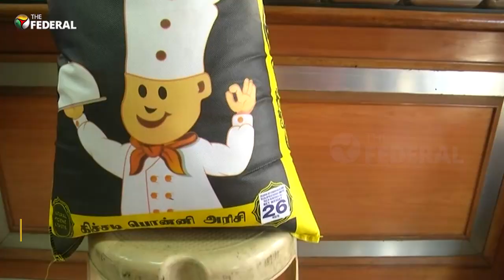Bypassing GST on rice with 26 kg | The Federal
The new GST regime saw prices of rice bags soar, with each kg of rice costing ₹2-3 more than usual. Amidst this, traders in Tamil Nadu have identified a loophole to avoid GST. The 5% GST on branded items like pulses, cereals like rice, wheat, and flour, etc, was extended to unbranded, pre-packed products in July this year.